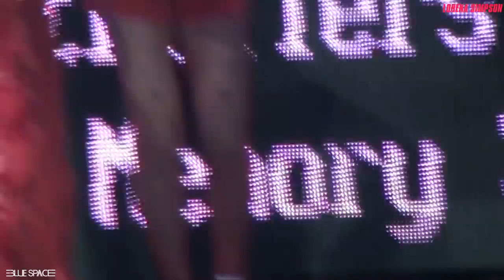Blue Space Ofical | Lorena Simpson | 01.12.18 - PART 1